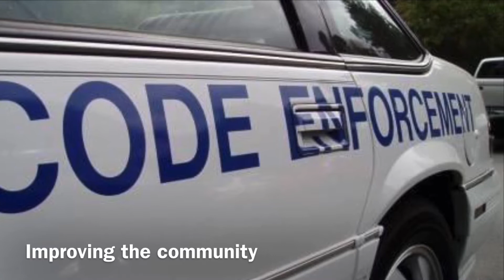Mableton Improvement Coalition | South Cobb | Community Organization in Georgia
What MIC Does
Community Garden – MIC’s community garden on Floyd Road provides area residents with a chance to grow their own veggies and make new friends at same time. Plot rentals begin as low as $35/year. New to gardening? Veteran gardeners share their wisdom and we can link you with experts in the field, too.

Beautification – MIC volunteers make a difference! MIC has adopted Floyd Road and Old Powder Springs Road and conducts quarterly roadside trash pick-ups. Similarly, we have adopted Nickajack Creek and remove trash from its banks in the winter months.

Farmers Market – From June through August, local farmers bring the bounty of their gardens to the Mable House Complex for your shopping enjoyment. This Thursday morning market has become a tradition and social event!

Zoning – MIC’s Zoning Committee analyzes every application filed within the unincorporated 30126 zip code and works with the applicants, county staff and the Board of Commissioners to find the best result for Mableton. With the perspective that development can positive and that redevelopment is critically needed, MIC collects community feedback, delves into the details and then speaks for our community.

Economic Development – MIC knows that a complete community is one with a vibrant commercial district. We are working to distinguish our community, support new and existing businesses, educate decision makers about Mableton, advocate for Mableton, collaborate on beautification projects and support workforce development.

HOA Network — MIC’s HOA Network provides homeowner associations with a vehicle for sharing ideas and best practices, improve communications and connections, and build greater advocacy and community engagement. Is your HOA a member?

Education – Education is critical to our community and MIC is working with residents, faith leaders, nonprofits, and the business community to support. Our primary objective is to identify and spotlight the positive aspects of the educational experience in Mableton. If you’d like to join this effort, contact Nate Smith.

Parks – Because of MIC’s advocacy for public access to county property in the River Line area, a new park will soon open to the public. MIC has also worked with county officials to bring improvements to many existing Mableton parks and trails.

Holiday Project – MIC organizes Secret Santas to shop and deliver gifts for kids at the Mableton Boys & Girls Club each holiday season. For more information about Secret Santa, contact Janis Stevenson.

Public Safety – Neighborhood Watch programs are a powerful tool for all neighborhoods, but especially in areas without HOAs. MIC has assisted two neighborhoods in establishing active Neighborhood Watch programs in conjunction with Cobb Police.

Communication – MIC wants to connect Mableton! We manage the Mableton Community Facebook Group with thousands of members and lots of conversation! We also present MIC’s activities through our Facebook page and this website, and provide a free bimonthly newsletter. We want to meet you in person too! Free community meetings and participation in community events gives us the chance to meet you in person.